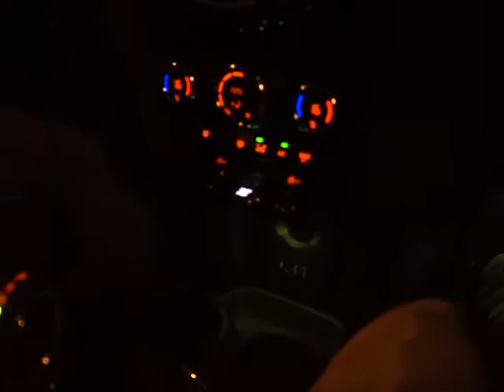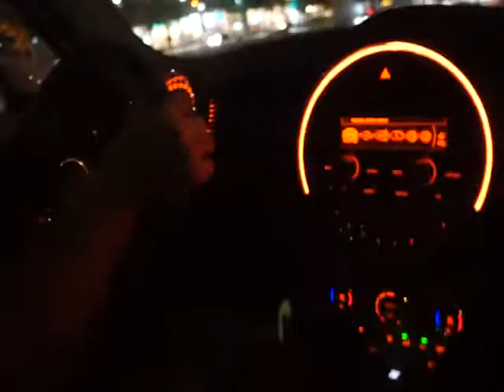Driving the New Mini with George Ramirez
Brought to you by Wazzup Pilipinas - one of the Top Ten Emerging Influential Blogs of 2013, Most Outstanding Filipino Community Blog of 2013, Best Filipino Community Blog of 2014,a nd Top Filipino Community Blog Site of 2014.